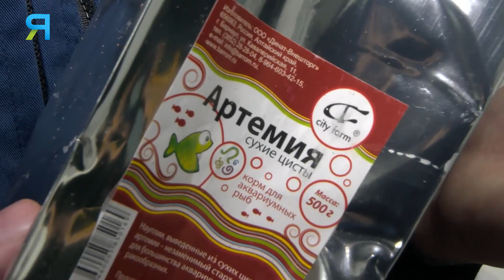На Собском рыбоводном заводе начался выклев мальков чира и муксуна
Температуру воды подняли до 4 градусов - для муксуна это сигнал выклевываться. На Собском рыбоводном заводе начали появляться мальки чира и муксуна. Процесс технологически выверенный. Для полноценного созревания ценной икры сотрудники даже имитируют наступление дня и ночи. В ясли для сигов заглянул Дмитрий Усов